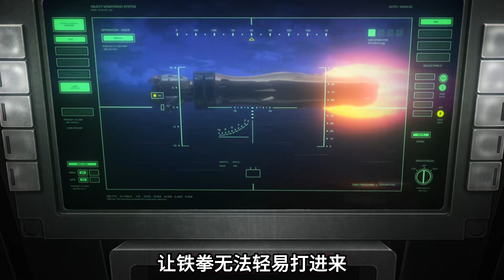三頭六臂魔幻機甲重磅來襲！